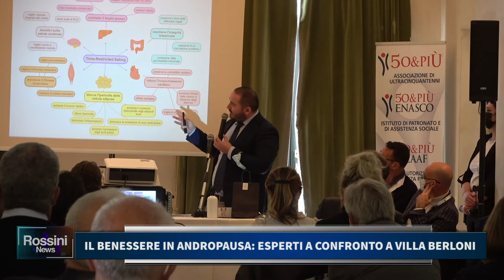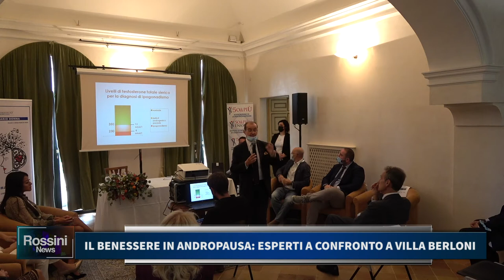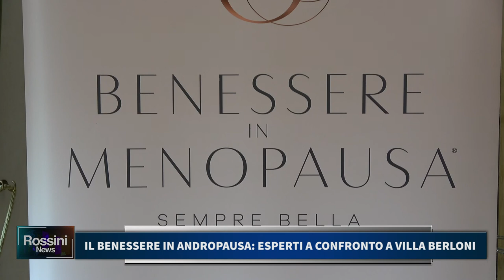IL BENESSERE IN ANDROPAUSA ESPERTI A CONFRONTO A VILLA BERLONI